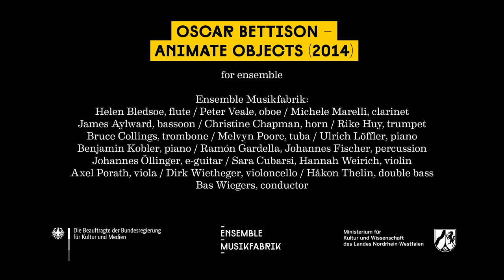Oscar Bettison – Animate Objects (2014)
Ensemble Musikfabrik
Helen Bledsoe, flute
Peter Veale, oboe
Michele Marelli, clarinet
James Aylward, bassoon
Christine Chapman, horn
Rike Huy, trumpet
Bruce Collings, trombone
Melvyn Poore, tuba
Ulrich Löffler, piano
Benjamin Kobler, piano
Ramon Gardella, percussion
Johannes Fischer, percussion
Johannes Öllinger, e-guitar
Sara Cubarsi, violin
Axel Porath, viola
Dirk Wietheger, violoncello
Håkon Thelin, double bass
Bas Wiegers, conductor

Janet Sinica, video/editing
Jan Böyng, editing
NDR, audio recording/editing

recorded live at Elbphilharmonie Hamburg / NDR das neue werk 2022